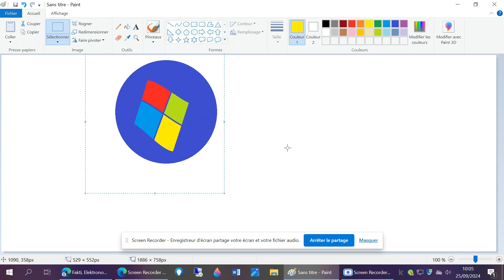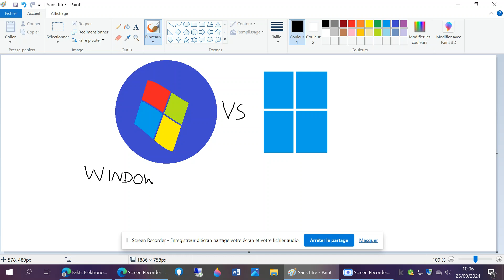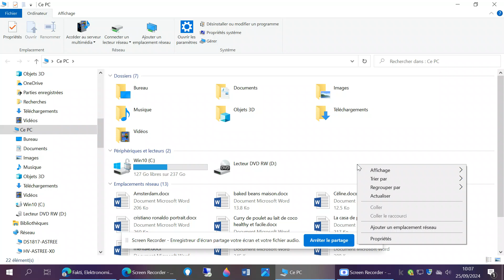dessin windows 7 pro vs windows 11 pro